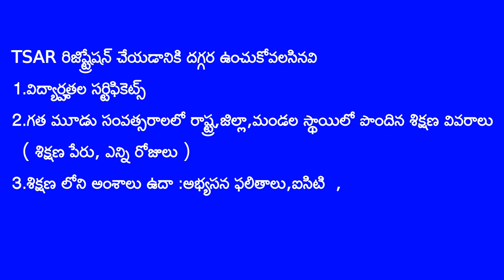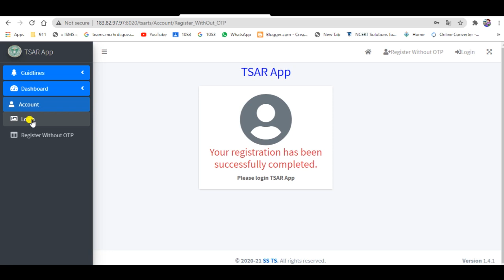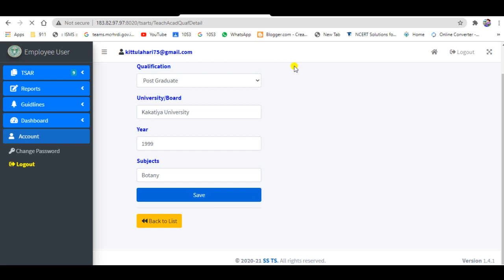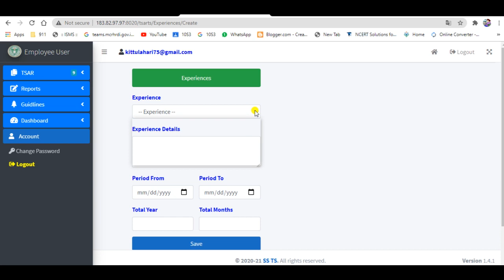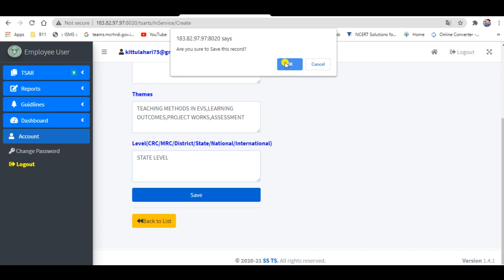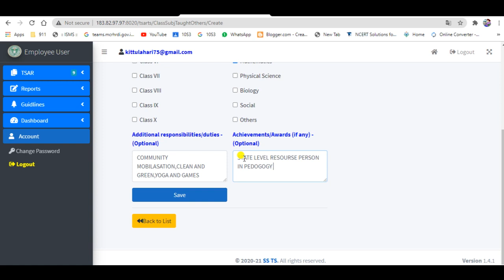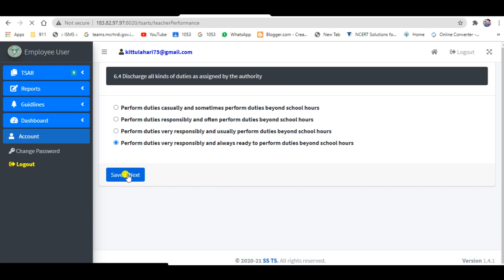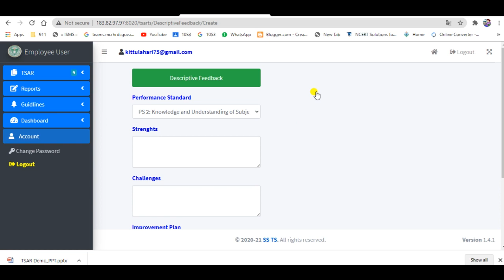TSAR-Teacher Self Assessment Rubrics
TSAR-Teacher Self Assessment Rubrics-Registration and Filling of Performance Standards in TSAR app.